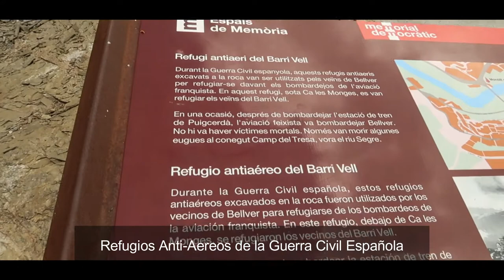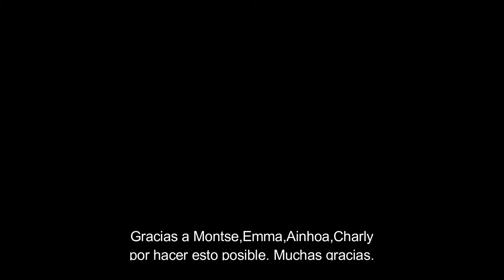Bellver de cerdanya (Estancia Rural)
En Esta ocasion visitamos este maravilloso pueblecito de la Cerdanya.
Bellver, un pueblo de las montañas.